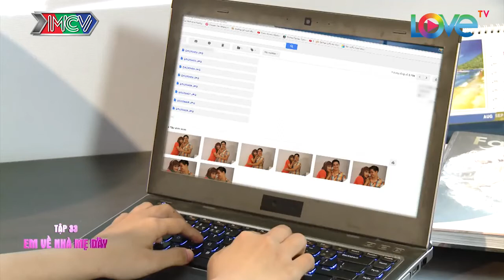Tiểu phẩm Hài NHẬT KÝ VỢ CHỒNG SON | Hai ông chồng mê bóng đá lên kế hoạch đuổi vợ |NKVC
LIFE AS A MARRIED COUPLE | Husband is obsessed with football |NKVC